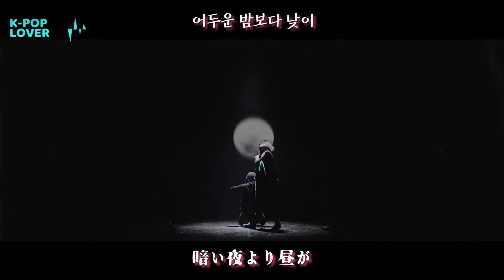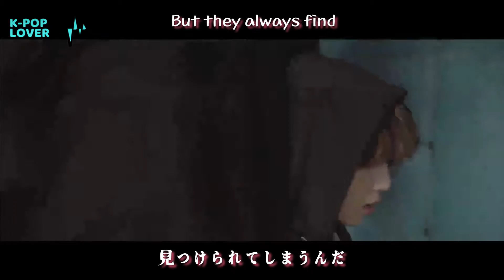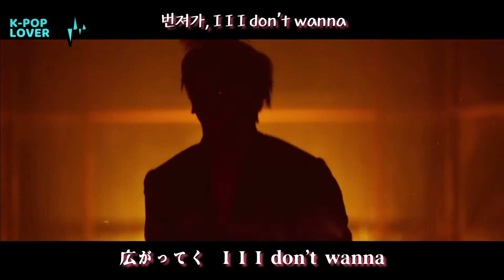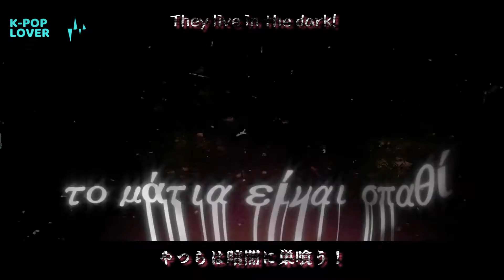【和訳】KANGDANIEL「PARANOIA」MV【歌詞/日本語字幕】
カン・ダニエルの
デジタルシングル「PARANOIA」から
同タイトル曲「PARANOIA」MVの歌詞和訳動画です。

内容は悪夢的だけど、今回のコンセプトカラーが何気にバレンタインカラーで、萌え。

パラノイア（英: paranoia）は、偏執病（へんしゅうびょう、偏執症）のことで、 不安や恐怖の影響を強く受け、他人が常に自分を批判しているという妄想を抱くことです。 妄想性パーソナリティ障害の一種。

芸能人は多かれ少なかれこういう症状に悩まされるだろうね。
しかもカンダニ叩かれやすいからT_T

現在リクエストは受け付けておりません。ご了承ください。